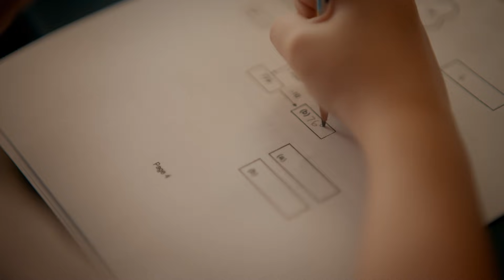Tests | Confidence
Find out more about how The Learning Lab prepares children for life’s tests: